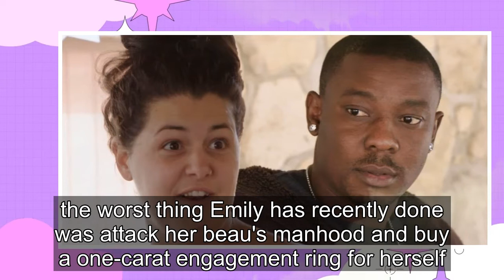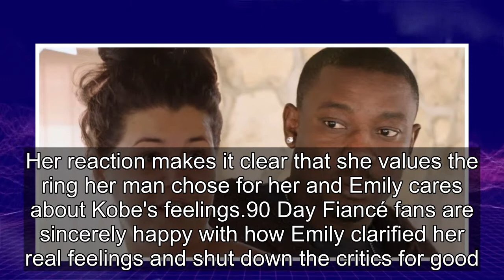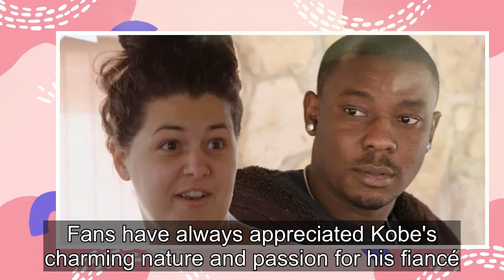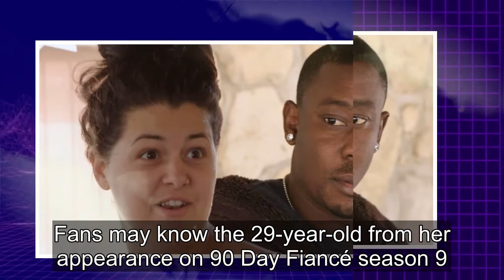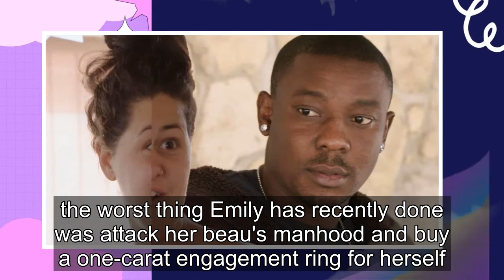90 Day Fiancé: Emily Shares Honest Feelings About Kobe’s Diamond Ring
New 90 Day Fiancé star Emily Bieberly has finally revealed her true emotions about Kobe Blaise's engagement ring. Fans may know the 29-year-old from her appearance on 90 Day Fiancé season 9. Emily and Kobe have a problematic relationship on the show that first started in China during a night out. Wh...
90 day fiance,90 day fiance before the 90 days,
90 day fiance full episodes,90 day fiance the other way,90 day fiance single life,90 day fiance tell all